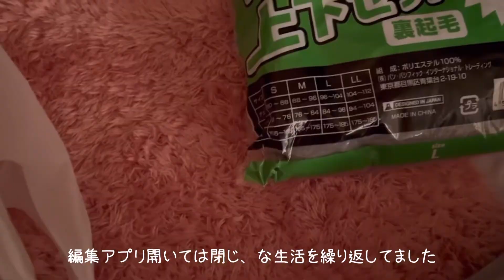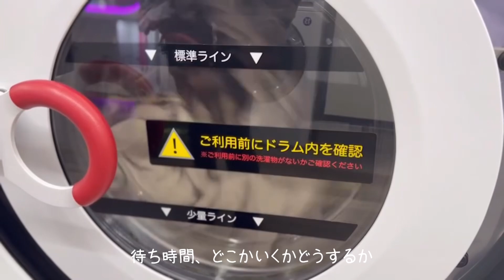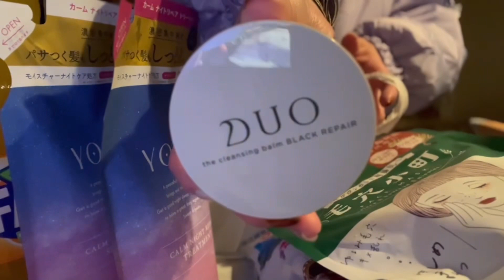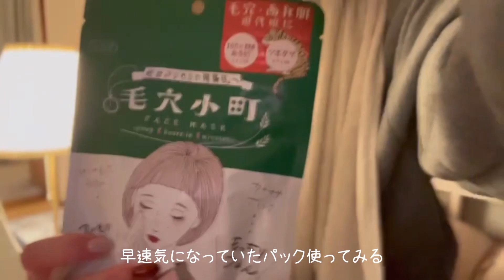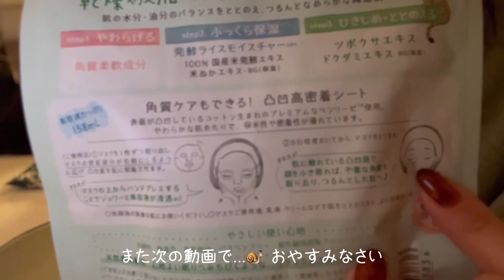時間の流れが早いのか、自分の行動が遅いのか。多分後者。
年始早々生理きて情緒共にくたばってました。